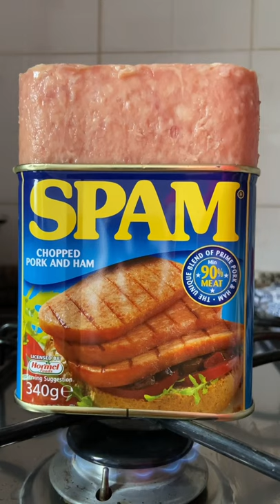Ang pinakamahusay na paraan upang alisin ang SPAM sa lata | The best way to get Spam out of the can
Hello Everyone!

This is how to remove spam from a can… just remove the lid and put the spam on a low flame and that will be removed automatically… I was also happy when I did that hahahaha
 For others, they pour hot water into the can to remove it from the can ..

 Ay sya, buy spam and give it a try hahahaha…